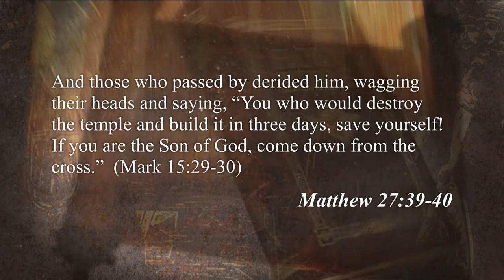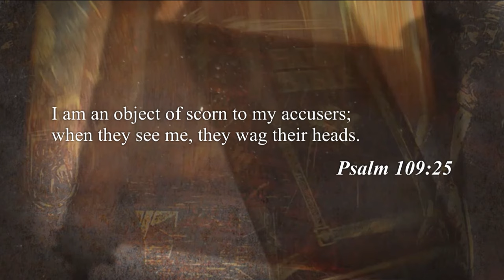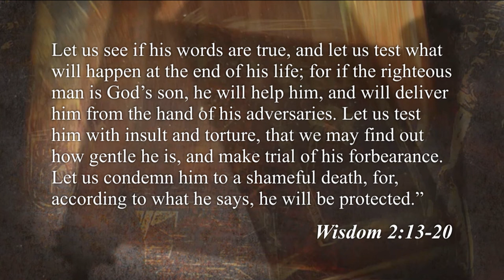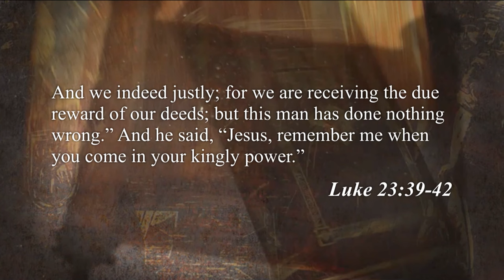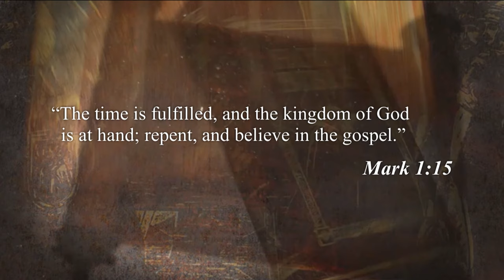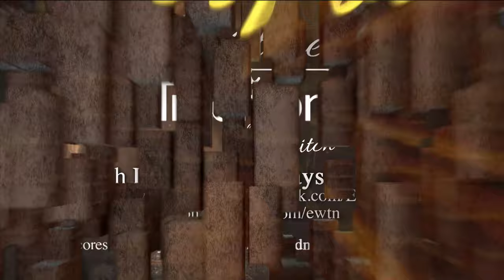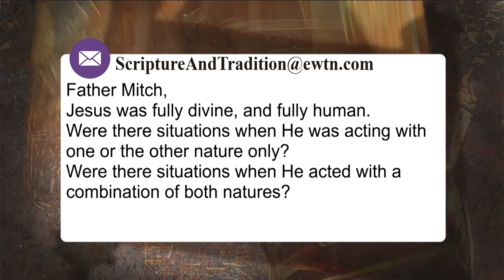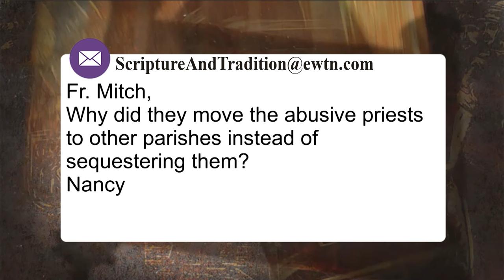SCRIPTURE AND TRADITION WITH FR. MITCH PACWA - 2023-03-05 - WHEAT AND TARES PT. 43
In his Bible study, Fr. Mitch compares Jesus’ experience of being mocked as He hung on the cross to the mockery that many victims of abuse experience from the people around them.